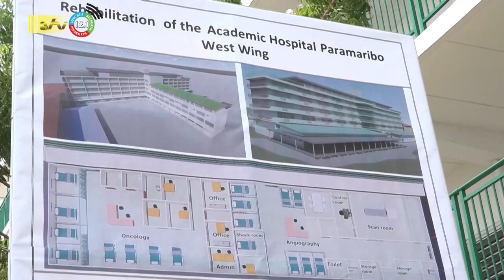31 10 2023 AZP opent nieuwe operatiekamers